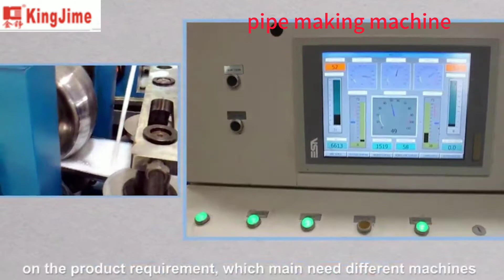tube mill+pipe mill+machine pipe+spiral pipe machine+square pipe cutting machine+pipe machine price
Pipe making machine for:
Material:hot rolled steel,cold rolled steel,stainless steel,galvanized steel,silicon steel,tinplate,PPGI etc for all metal steel
Coil Thickness:0.2-8mm
Pipe diameter:ф12-ф219mm
KingJIme machine limited was established in 1996,our factory area 50000 square meters.we have professional designer team and service team.with our full guarantee we offer as below:
Heavy gauge cut to length line
Rotary shear cut to length line
Trapezoidal sheet cut to length line
Laser cutting line
Coil Slitting Line(double slitting head optional)
3 in 1 straightener nc feeder&uncoiler
Zigzag feeder&blanking line
Pipe Making machine
2 in 1 straightener &feeder
NC servo feeder
Hydraulic/manual decoiler/uncoiler
Sheet plate four hi leveler and six hi leveler

Manufacturer:KingJime Machine limited
Add:Dongguan city Guangdong province China(near Guangzhou,Shenzhen,HongKong)